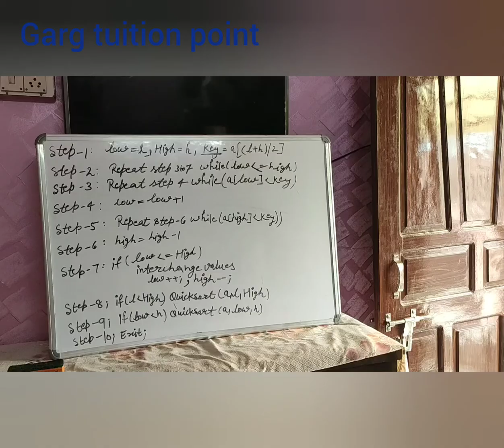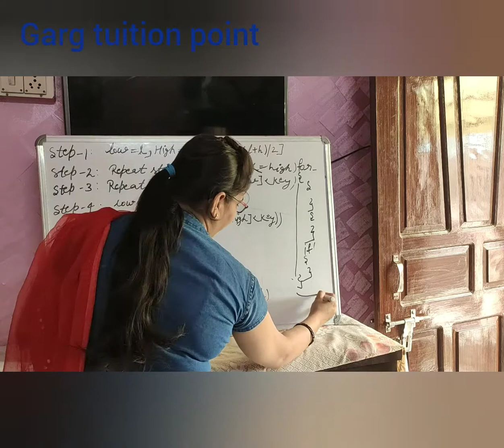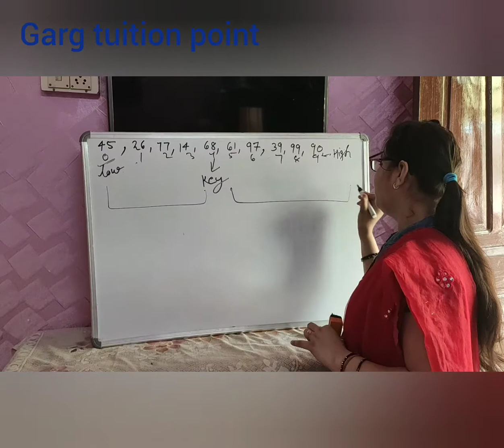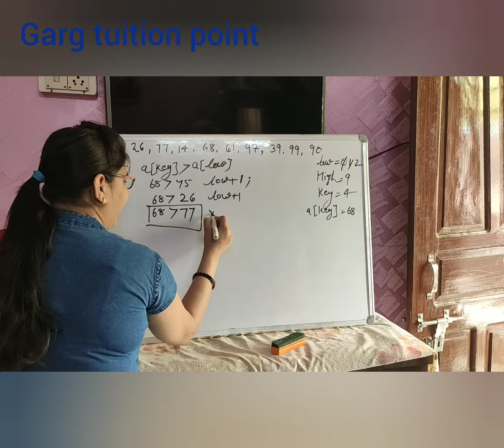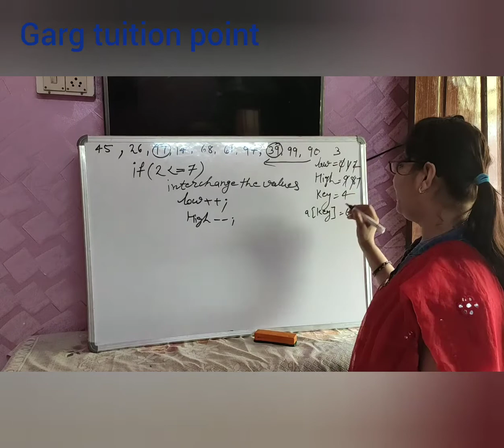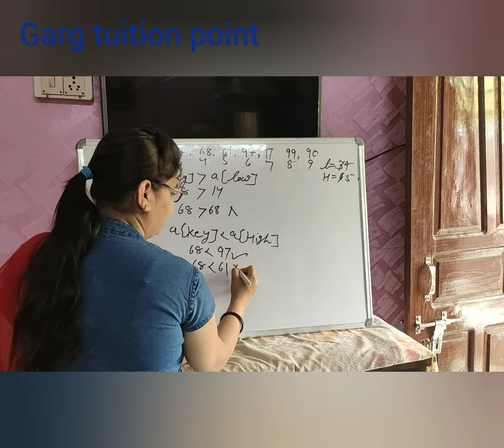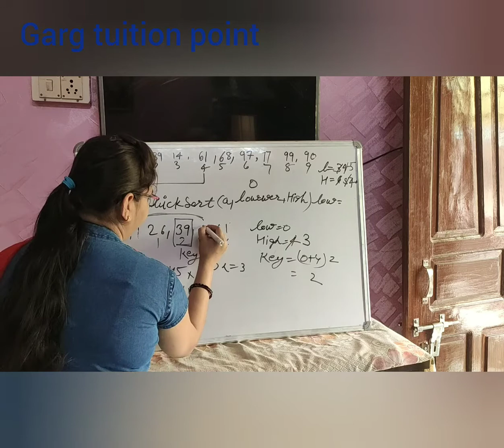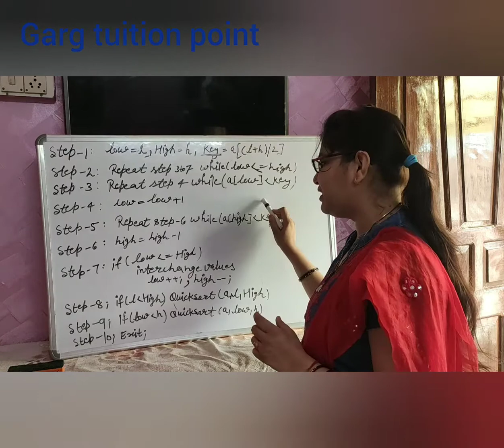Quick Sort algorithms with example || Quick sort algorithm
Video gives explanation about how Quick sort algorithm works and how to work through example.